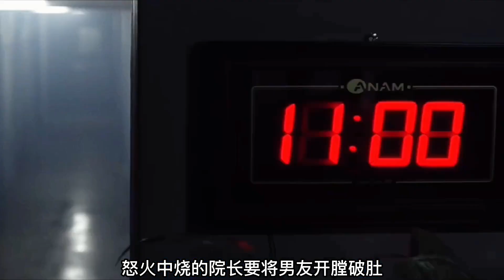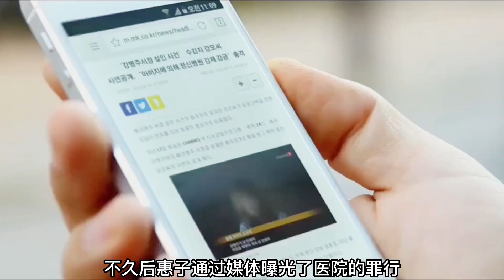一個正常人被強行關進了精神病院裡，應該如何證明自己是個正常人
电影《来看我吧》

订阅【小宛瑜看电影】❤️